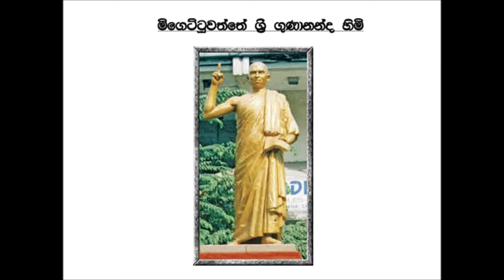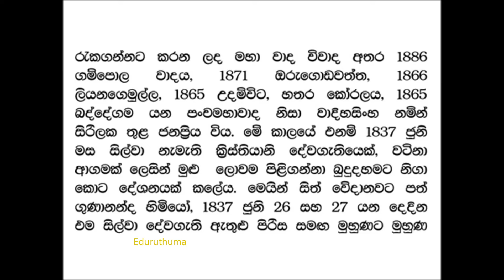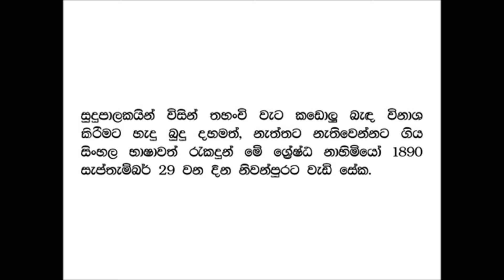මිගෙට්ටුවත්තේ ගුණානන්ද හිමි Migettuwatthe Gunananda Himi